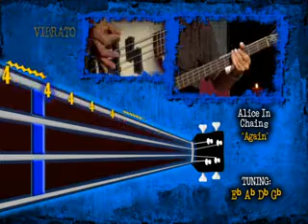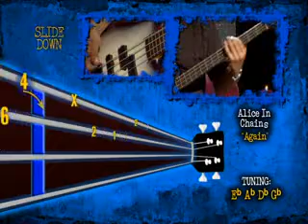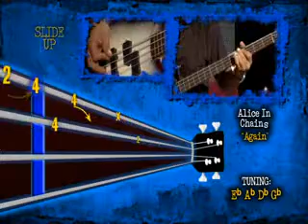Behind The Player- Mike Inez Again (Bass)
I Hope I am not stepping on any toes here. Great song and great bass riff.